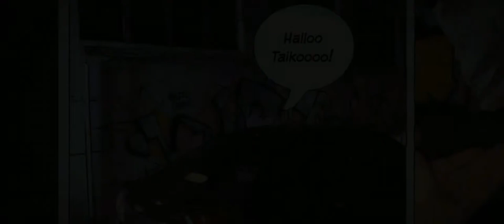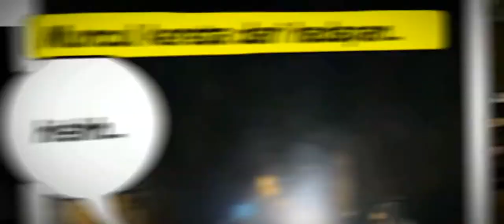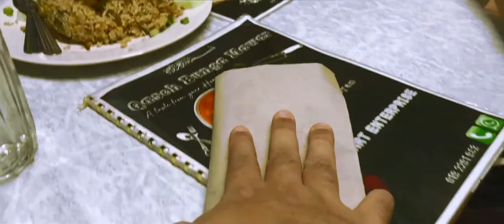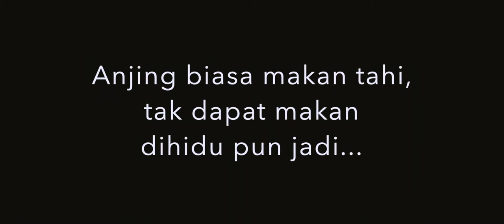MIDA - Johan Pertandingan Klip Video Pendek 'Bahasa Jiwa Bangsa'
Pasukan MIDA yang menjadi johan pertandingan klip video pendek sempena Festival Gerakan Dekad Bahasa Kebangsaan Peringkat Sektor Awam 2019.

Tajuk video: ‘Anjing’

Pelakon:
1. Muhammad Amir Zainal Abidin
2. Zaidy Asraf
3. Fazrul Rahmad
4. Vivien Thien

Kru Produksi:
5. Shahrul Anuar Mohamad Ali (Skrip & Pengarah)
6. Mohd Zahari Othman (Pengarah Fotografi & Penata Audio)
7. Arif Hakimi Ghazale (Penyunting & Montaj/Grafik)
8. Nursuliana Sulaiman (Pengurus Produksi & Solekan/Busana/Props)
9. Maser Mazalan (Fotografi)

Sinopsis 'Anjing':

Daud, 35 merupakan ahli sebuah kumpulan kongsi gelap yg ditakuti. Salah satu kegiatan Daud adalah memeras duit perlindungan di kawasan jajahannya. Pada malam itu, Daud ingin berhenti dari kegiatannya kerana Daud baru berkahwin dan bakal menimang cahaya mata. Daud menyerahkan duit terakhir pada orang atasannya, walau bagaimanapun Daud dibelasah kerana kantoi menyonglap sebahagian duit tersebut.

Dengan perasaan marah, Daud bertemu anak buahnya Rauf, 26 yang sedang makan bersama Mimi, 19 untuk meluahkan rasa geramnya. Rauf cuba untuk menenangkan perasaan Daud, namun Daud menjadi semakin geram melayani karenah Mimi yang ‘bimbo’ serta karenah pelayan kedai, Bella, 25 yang kalut dan ‘manja’.

Kisah Daud diselitkan dgn peribahasa2 melayu berkisar anjing, seperti anjing menyalak di ekor gajah (orang kecil cuba nak melawan org besar), anjing dan bayang2 (orang tamak selalu rugi), anjing ditepuk terjungkit ekor (org rendah cepat lupa diri bila diberi hormat), anjing biasa makan tahi, tak dapat makan dihidu jadi (org biasa buat jahat, walau cuba berhenti tetap terkeluar perangai buruknya) dan lain2...